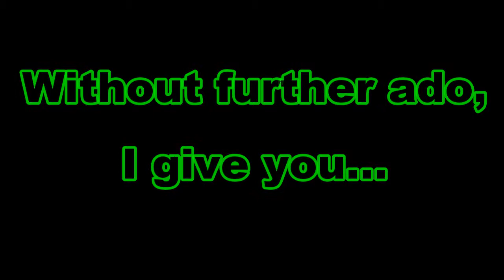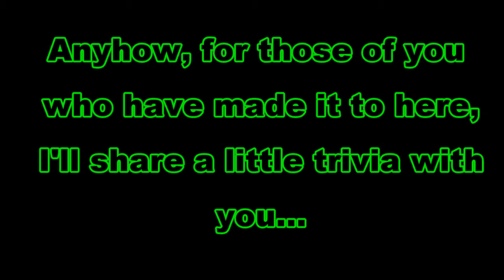Dr. Muto - An April Fool's Special NOT Review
It is special...